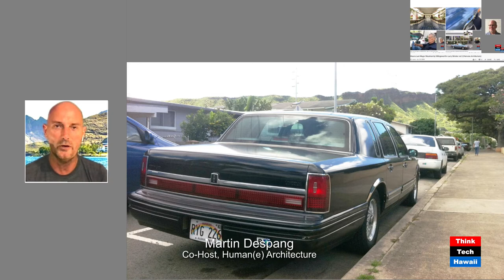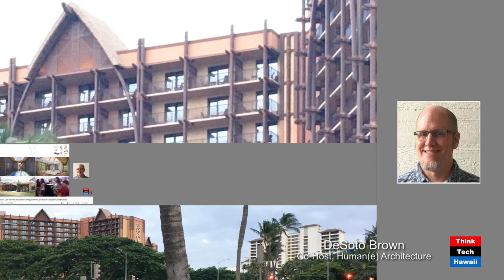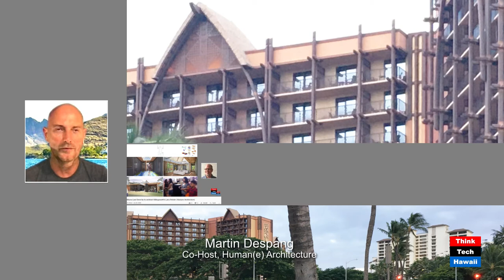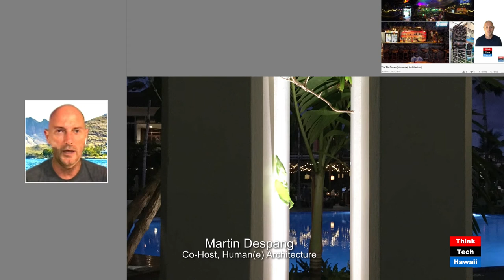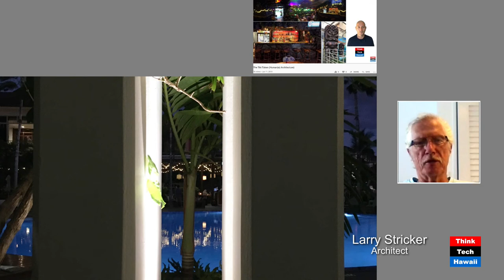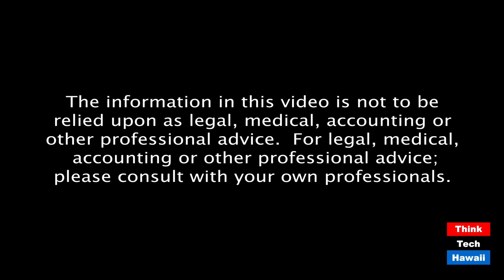Killingsworth's Ihilani by Larry Stricker (Humane Architecture)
Edward Killingsworth final resort in Hawaii.  The hosts for this episode are Martin Despang and DeSoto Brown.  The guest for this episode is Larry Stricker.

Previous shows having reported on architect Edward Killingsworth’s work in Hawaii by business partners Ron Lindgren and Larry Stricker this time project partner Larry Stricker shares the story of the designed by him Ihilani out West on Oahu which was the final one built by them in Hawaii.